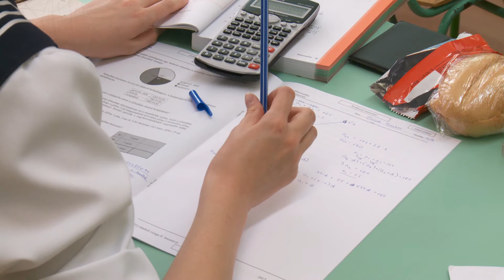Kanizsa TV Híradó - Matematika...